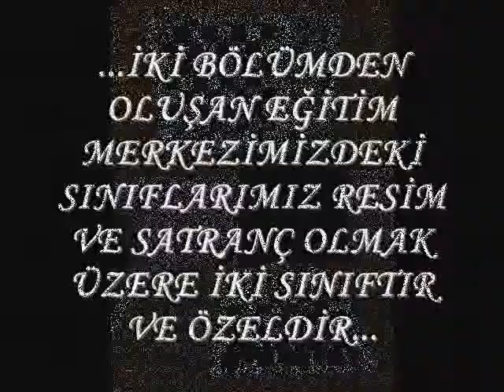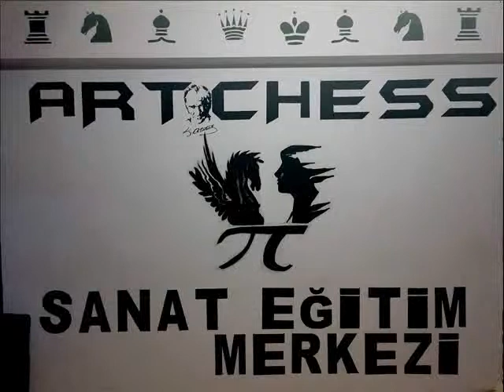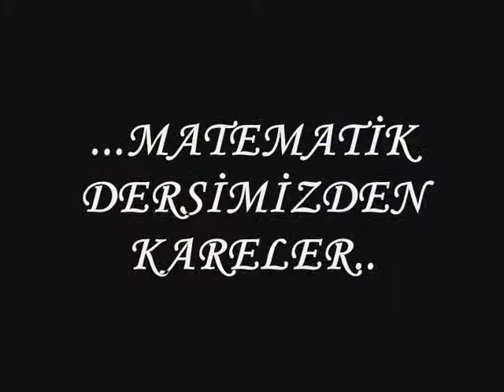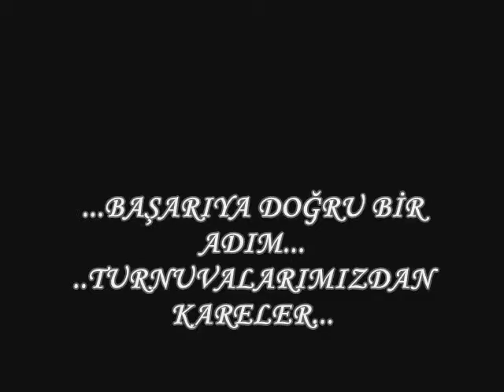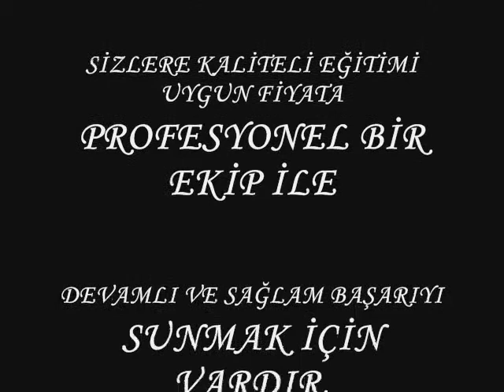ART CHESS TANITIM FİLMİ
Art Chess Sanat ve Eğitim Merkezi Tanıtım Filmi